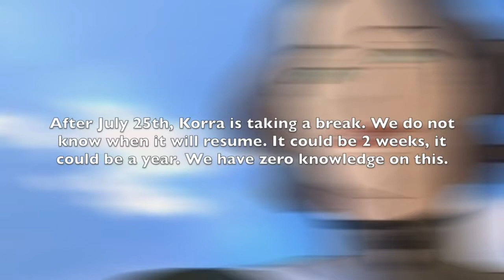BOOK THREE 'FIRE' DETAILS (Korra)